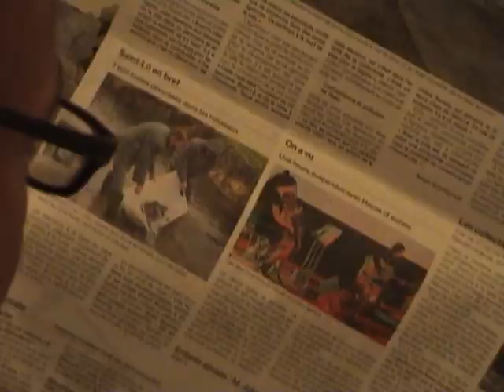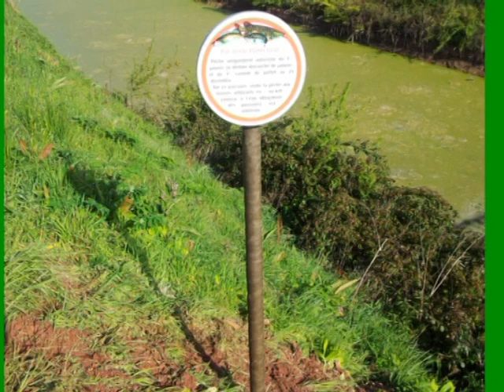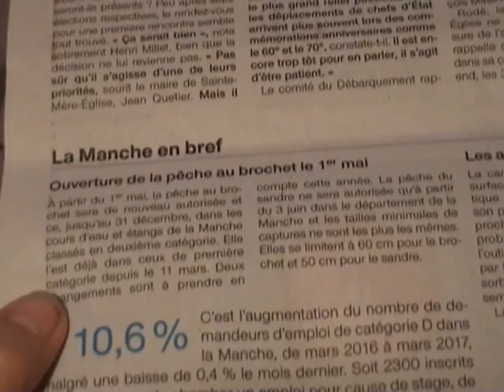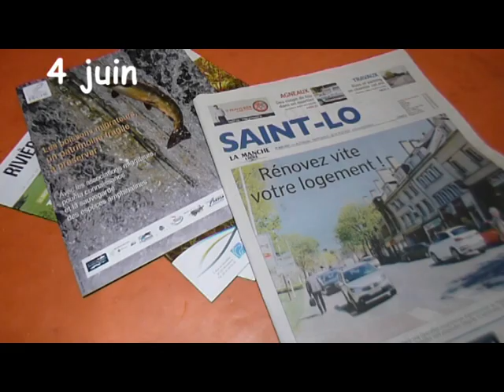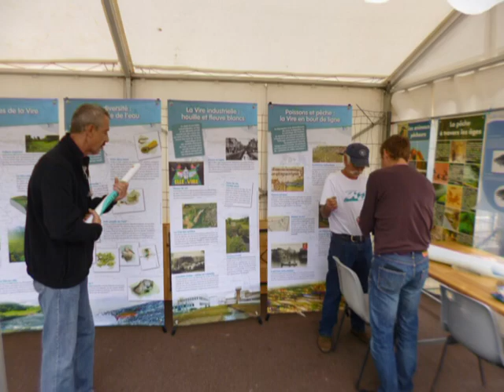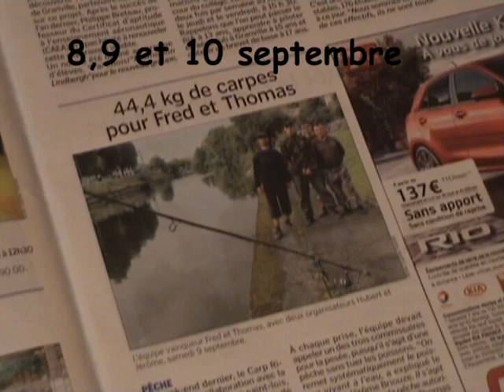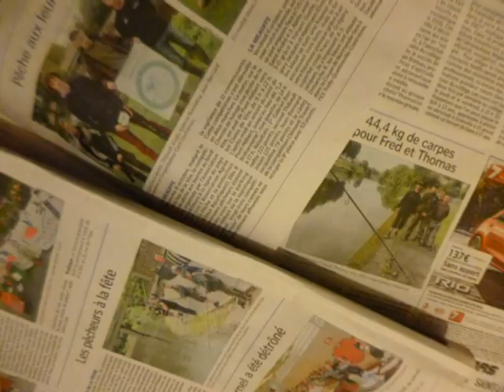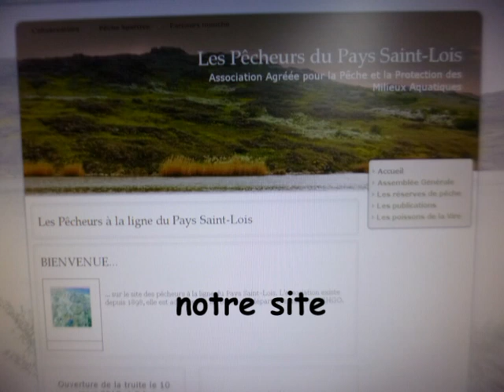Le film de l'AG 2018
Le film des activités 2017 présenté à l'Assemblée Générale de l'association le 25 février 2018